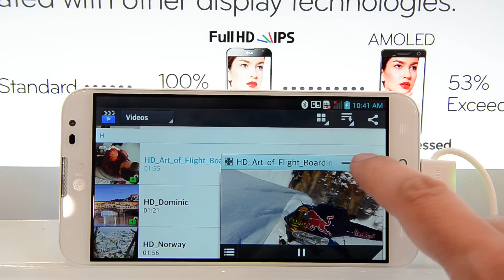LG Optimus G Pro